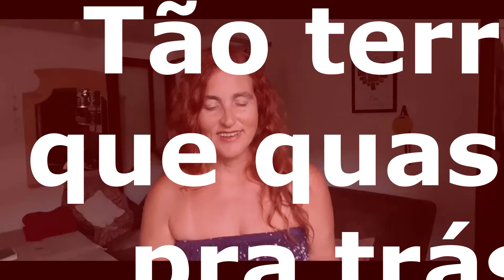Em 2021: LIBERTE SE das 3 inversões que encarceram você!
A TRANSFORMAÇÃO NECESSÁRIA PARA 2021

Nesse NOVO ANO: LIBERTE-SE
das 3 inversões que encarceram você!

Um PAPO DE ATITUDE sobre:

Servir, Amar & Viver x Dinheiro, Relacionamento & Corpo